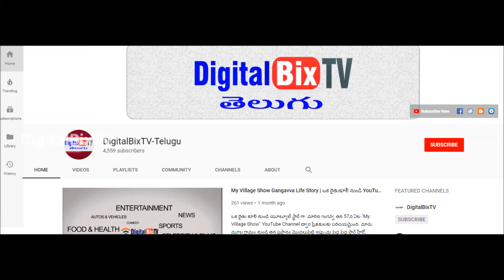వెల్లుల్లితో ఇలా చేస్తే ఒక్క నిమిషంలో మీ ఇంట్లోని దోమలన్ని అవుట్! | How to Get Rid of Mosquitoes